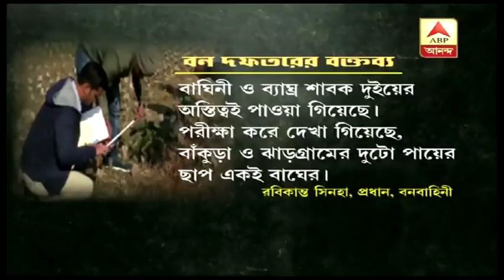ঝাড়গ্রাম-বাঁকুড়ায় বাঘের পায়ের ছাপ, বসানো হল খাঁচা-ট্র্যাপ ক্যামেরা | ABP Ananda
ঝাড়গ্রামে বাঘের আতঙ্ক। শাবক সহ বাঘিনীর অস্তিত্ব মিলেছে। বাঁকুড়া ও ঝাড়গ্রাম- দু’জায়গায় পাওয়া তাজা পায়ের ছাপ একই বাঘিনীর। দাবি, বনবাহিনীর প্রধানের। বাঘ ধরতে খাঁচা পাতা হয়েছে জঙ্গলে। বিভিন্ন জায়গায় লাগানো হয়েছে ট্র্যাপ ক্যামেরা। রাজ্যকে দ্রুত কার্যকরী ব্যবস্থা নিতে ও নির্দেশিকা মেনে কাজ করার নির্দেশ দিয়েছে কেন্দ্র।
Pugmarks spotted in the Simplapal forest in Bankura and the Malaboti forest in Jhargram’s Silda have prompted the forest department to launch an inquiry to find out whether they belong to tigers. The local beat offices have been put on alert and a team has been sent to measure the pugmarks and make casts, a senior forest department official. Photographs of the pugmarks are being analysed. “Prima facie the pugmarks seem to belong to an adult and a sub-adult tiger but we are not yet certain,” the official said.